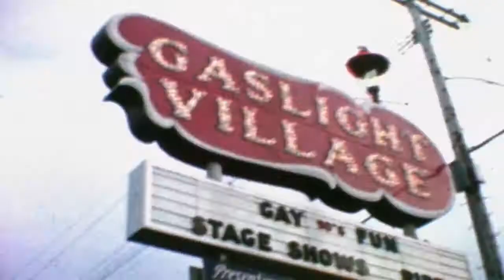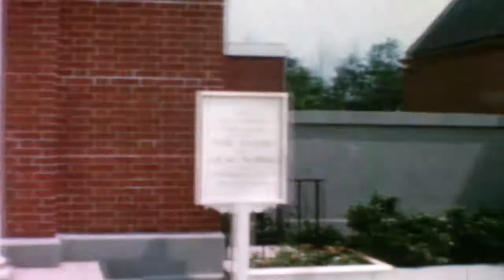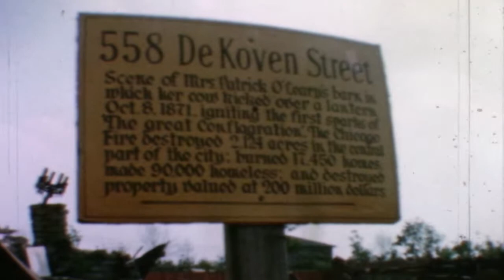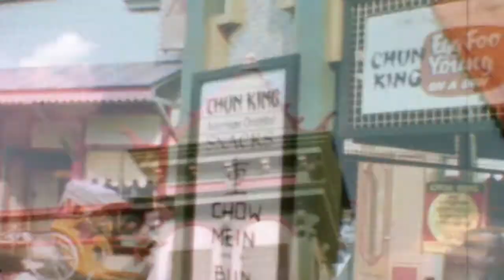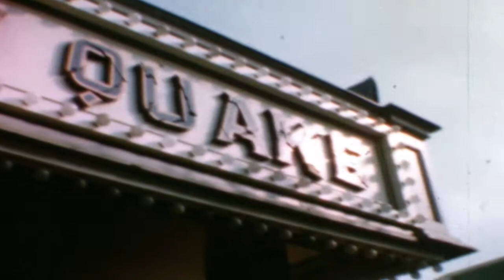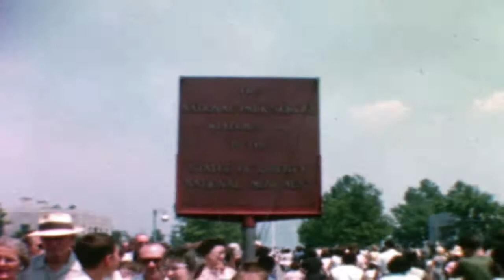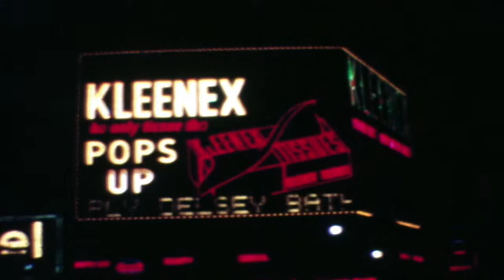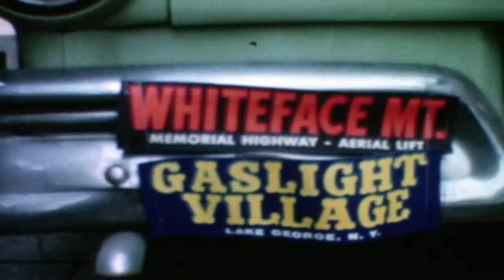Prosinski-Janke Home Movies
1959ish  New York Pocono amusement park,  NYC, Vi Paul  Garfield Hts house and party on adjacent lot, Harry Prosinski BDay, Prosinski Saybrook ave house.  filmed by Jerry Prosinski?  (Prosinski/Janke/Cegelka/Paul) N12